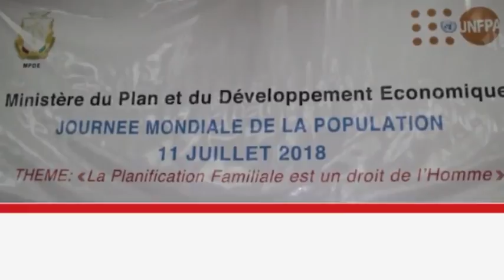JT1 1 22H JEU 26 07 2018